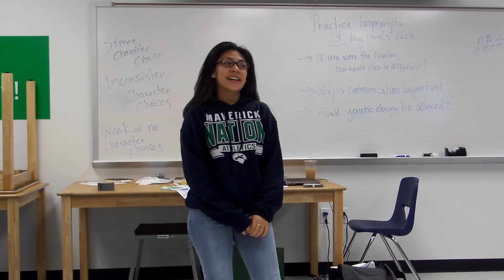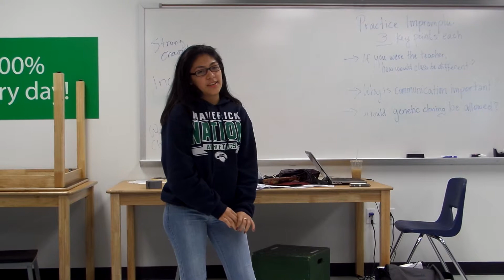Period 1 - Delia